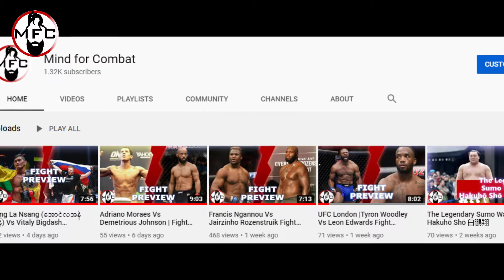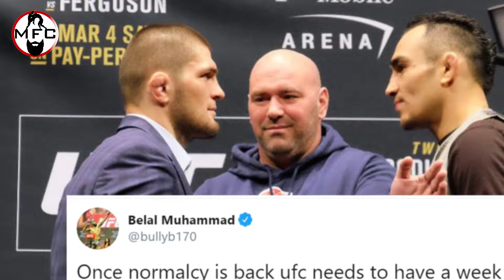A Hardcore Fight Fan's Thoughts On MMA (I Have To Say That, She’s My Wife)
Talking MMA With My Wife.

In this video I talk to my wife about some of the ongoing events in the world of MMA.

Track Name: Blue Boi - Lakey Inspired